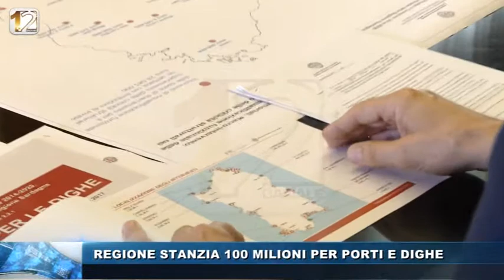REGIONE STANZIA 100 MILIONI PER PORTI E DIGHE